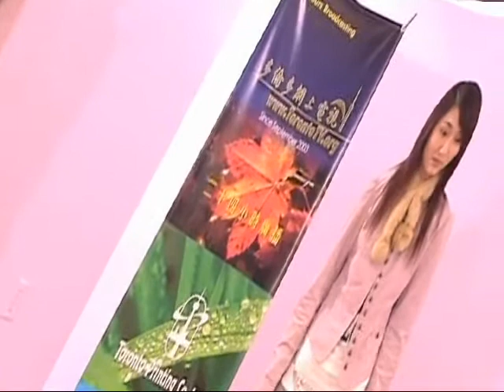TorontoTV 多倫多網上電視 超級女代言人選拔賽 2006 李晶 Jing Li